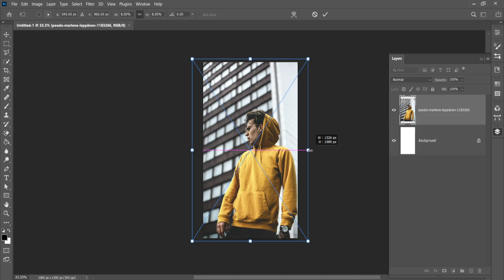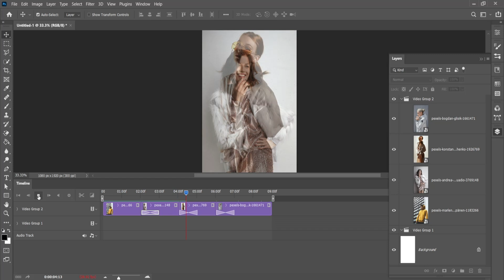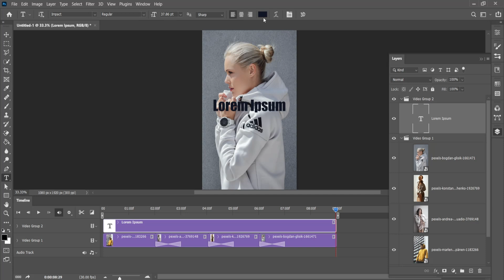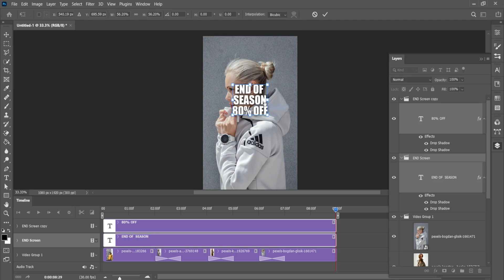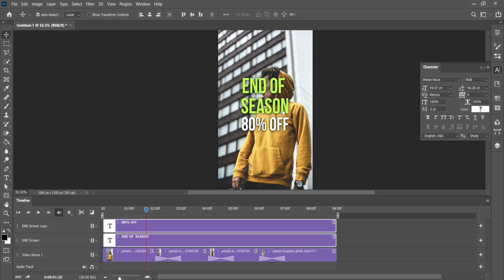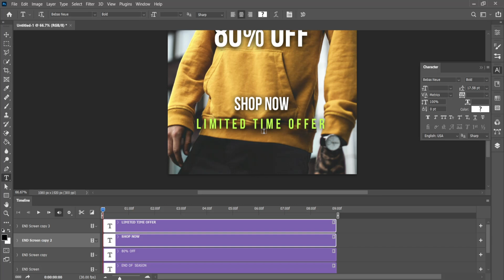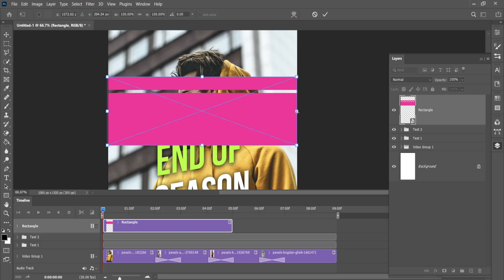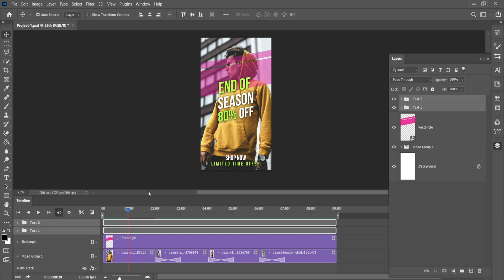Motion Poster Design & Tutorial - Adobe Photoshop | BID IT Lab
Hello there!
In tonight's video, I'm attempting to show